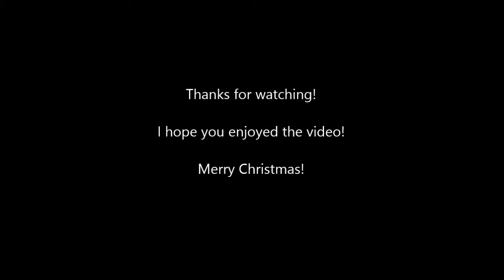Frank Weihrauch's PinWheels and other Lights at Ed's House 2014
Hello everyone and Merry Christmas!

Here’s a short video I took of Frank Weihrauch’s pinwheels and some of his other lights that Ed has displayed at his house.